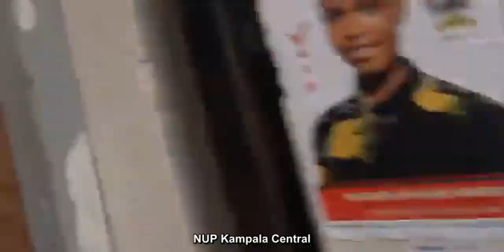GUILD PRESIDENT CAMPAIGNS_MAKERERE UNIVERSITY NAMBASSA SHAMIM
LIVE WITH THE FINAL GUILD PRESIDENT CAMPAIGNS_MAKERERE UNIVERSITY  NAMBASSA SHAMIM